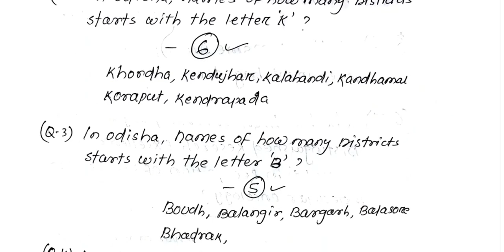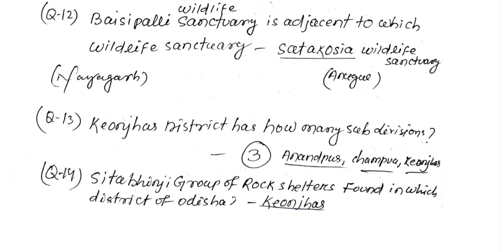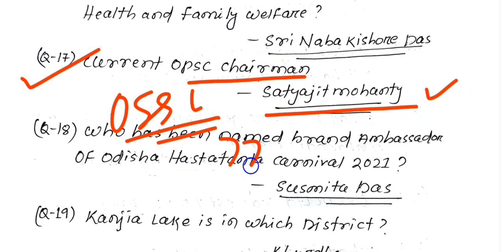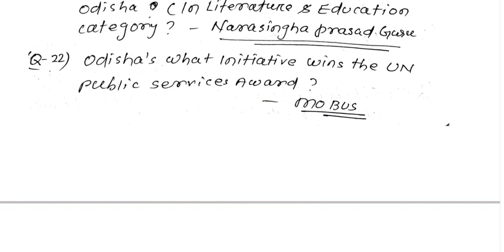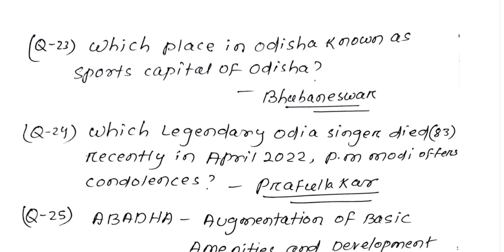OSSC CGL || Current Affairs Special Reference to Odisha || ଓଡିଶା ୨୦୨୨ SET-99 ||Latest GS/CA Odisha